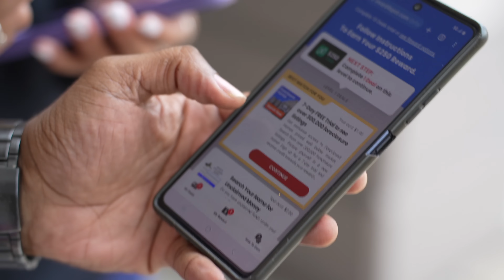KISSING People in the HOOD! part 2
🦋LEX IG: @lexxiam